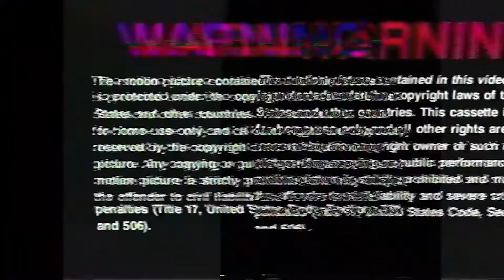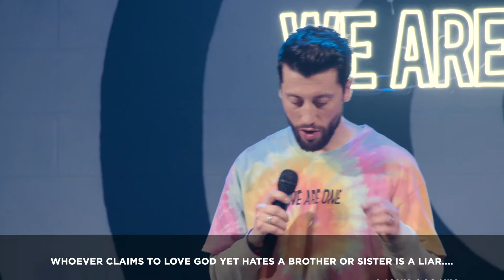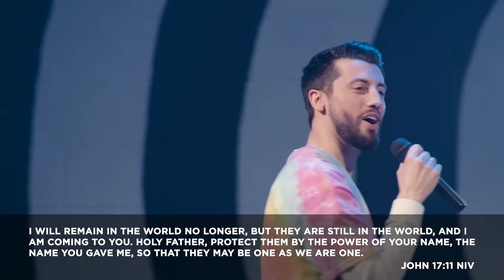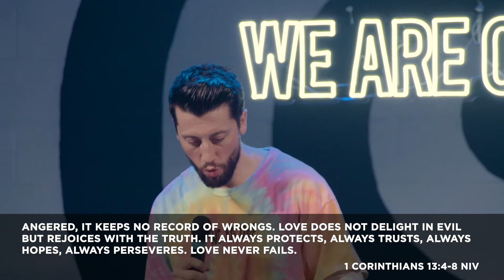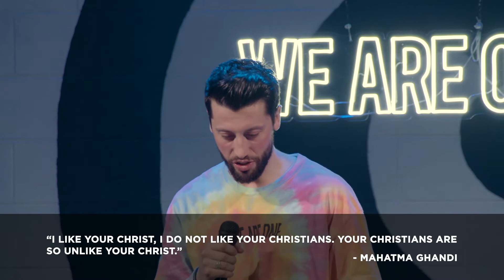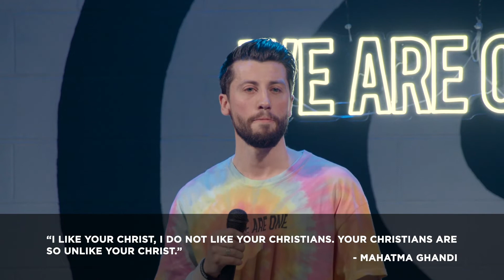MADLOVE: Pt. 2 - Love Is The Only Way | Pastor Dave Krist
MADLOVE is a paradox. It appears to be a contradictory statement, and sadly, this is how a lot of people view God. Is He an angry God or is He a loving God? This series takes a looks at the crazy, mad, ridiculous love of Christ and debunks the misconceptions and confusion that has so easily twisted the gift that Jesus offers to everyone, and likewise, has commissioned us to offer others as well. We’re called to MADLOVE.